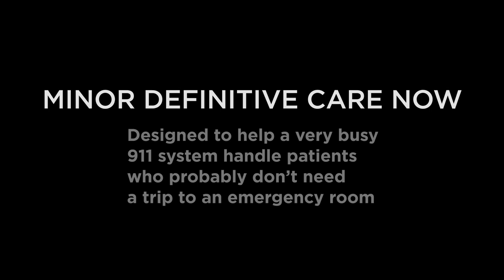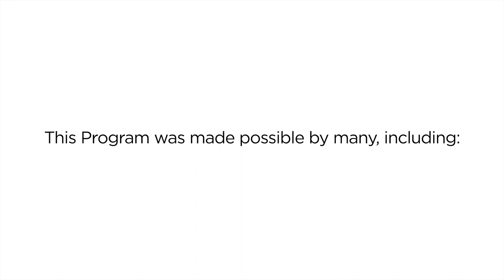UMMC and Baltimore City Partners to Establish the Future of Home Healthcare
The University of Maryland Medical Center partnered with leading community organizations to launch a new healthcare delivery model for  Baltimore City, Mobile Integrated Healthcare – Community Paramedicine (MIH-CP).

This innovative community-based program supports the health of individuals through a comprehensive, free, multidisciplinary care model for patients which provides care outside the hospital setting.